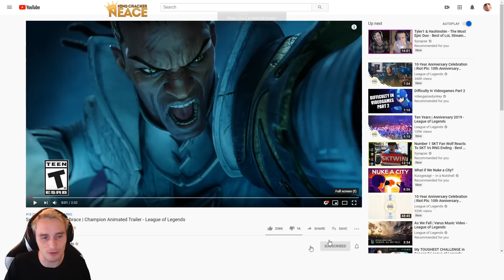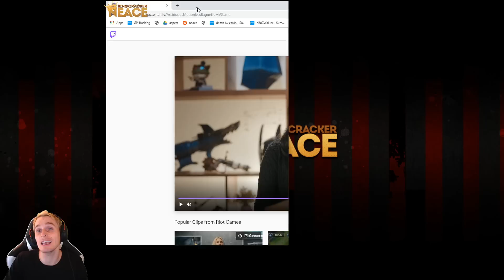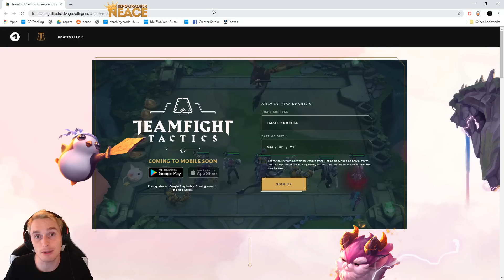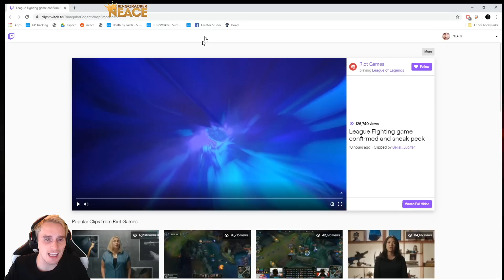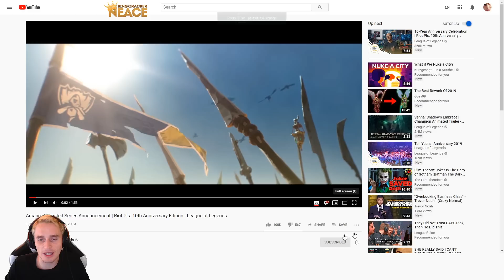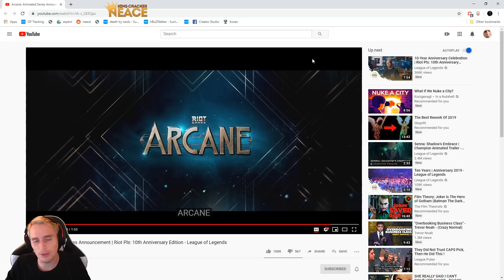10 MINUTE RUN DOWN of LoL 10 YEAR ANNIVERSARY STREAM!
IN Case you missed it here is a quick rundown of the 10 year announcements from RIOT!
URF MODE IS BACK, NEW GAMEPLAY CHANGES to THE MAP, NEW GAMES??? LEAGUE OF LEGENDS MOBILE?  My thoughts and more!

What are you guys excited for?

►5$ FacebookSupport Link, if you want to be awesome

I am an UnrankedSmurfs partner:
-- CODE NEACE for cheap smurfs